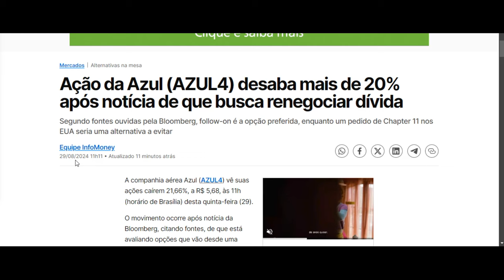AZUL4: Ações da Azul Despencam Mais De 20%. Entenda.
Ação da Azul (AZUL4) desaba mais de 20% após notícia de que busca renegociar dívida